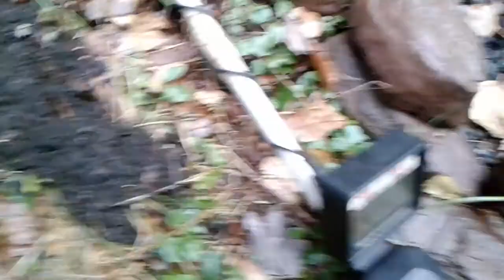Metal Detecting Old Abandoned Rail Road White Haven Pa to Jim Thorp Pa 1890s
Metal Detecting Old Abandoned Rail Road White Haven Pa to Jim Thorp Pa 1890s Pocono Mountains